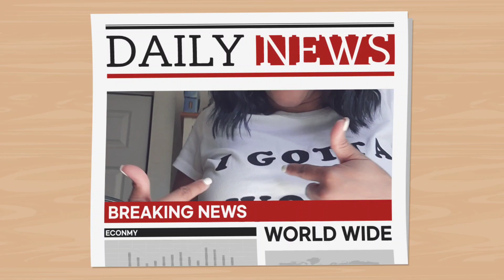A Must Watch❗️ Allow His LOVE to Shower YOU 💦❤️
Kingdom Marriages are happening! Your kingdom spouse is coming!
God is waking up your Adam. It's Kingdom Marriage season!
Your husband is coming. Your wife is ready. Prodigals are returning.
GET READY!!! GET READY!!! GET READY!

Thank you for supporting I praise God for your life!!!
I only stand in agreement with the WILL of God for your life.

About me:
No more hiding! No more excuses! No more running! Besides,
I cannot out run My God 👀 🤷🏽‍♀️. 😂 Therefore, I surrender.
Prophetic Encouragement comes from the Lord, to me, to give to you. God knows all things. I know in part(s).  It's safe here on this channel.
I say what I see ; I say what I hear. As directed by the Holy Spirit!!!
I believe Jesus Christ is Lord and I Thank God for sending His Son!!!

Tramaine is a market place, mainstream prophetic voice, a worshipper, a singer and songwriter, a photographer, a intercessor, a cook, a life coach, a business woman and an anointed encourager ALL FOR THE GLORY OF GOD.

We talk about it ALL :
Mindset & Inner Healings.
Kingdom Marriages.
Kingdom Families.
Healthy Relationships.
Build & Brand Businesses.
Life Coaching Sessions.
One-on-One Sessions.
Prayer & Intercession.